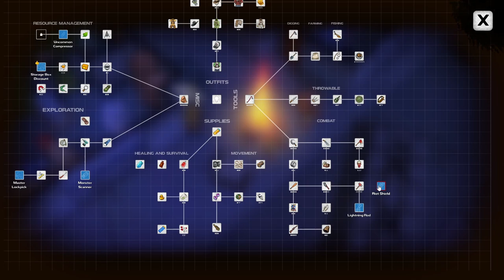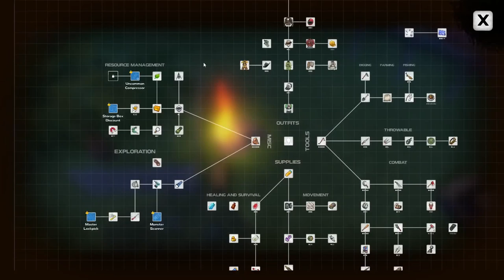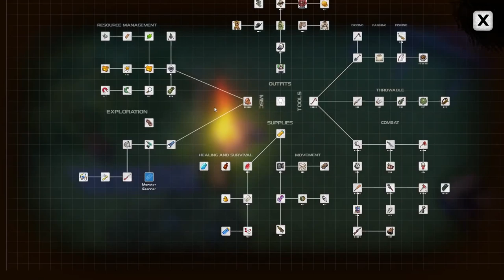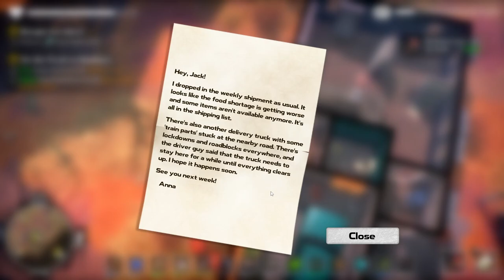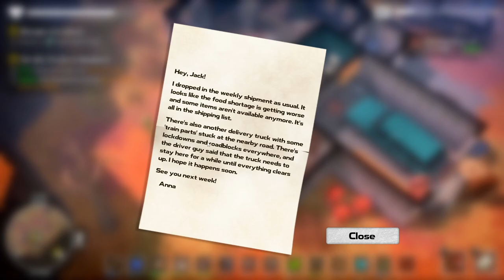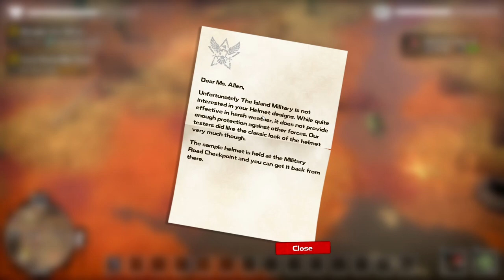Dysmantle - Fixing another train and getting new gear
Welcome to Dysmantle, this is an open world game, with lots of exploration, puzzle solving and captivating story. Lets not for get the best part, we get to break everything :P. So come and join me for this fun filled adventure.

Today we truly are railroad engineers, as we hunt for part and fix our second train. CHOOO CHOOO
Don't forget the new gear we get to check out as well...